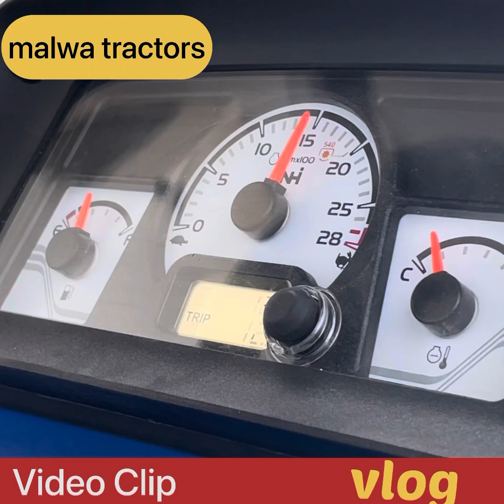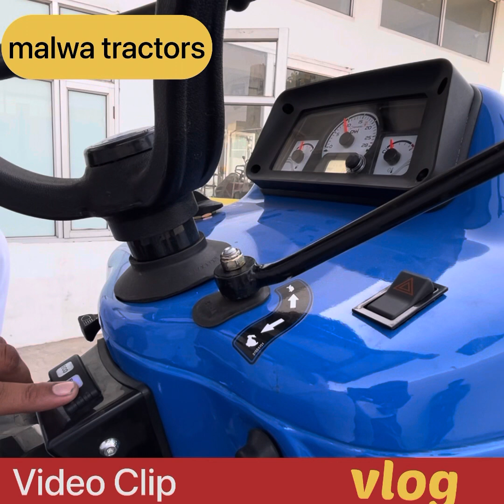New Holland HPCR crdi Tractor video clips